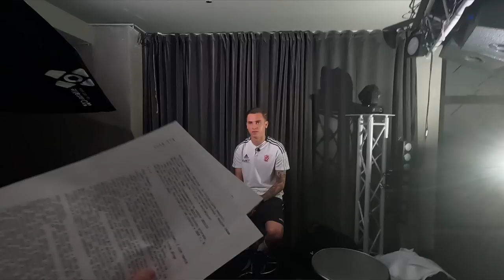Jakub Letniowski: Pomoże mi pójść w górę